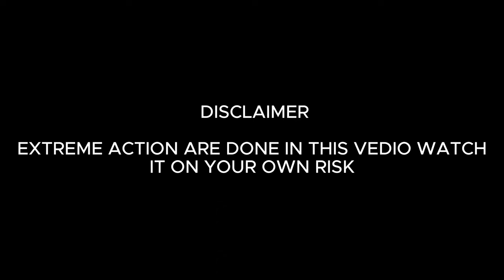ROPE ACCESS TECHNICIAN BUILDING SHOWER TIME